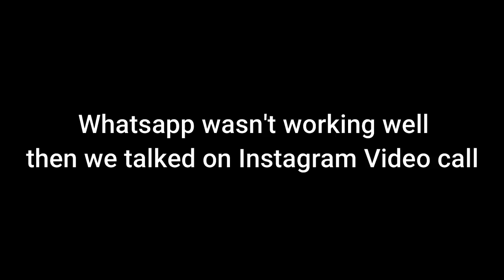Meet Our Cutest Subscribers | इनकी बोली सुनकर हंसी से लोटपोट हो जाएंगे आप | Jiya Shashwat Roy